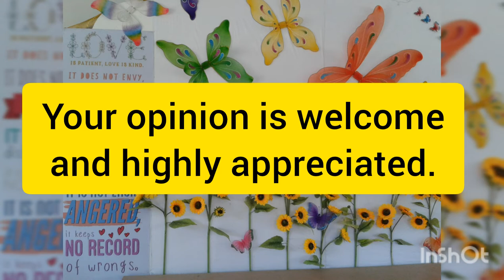Vlog #60 ICE BREAKER QUESTION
"If you were given a chance to be with the famous person, who would that be and Why?"
Featured on this vlog:
1. Ambassador Carlos C. Salinas , Founding Chairman of Philippine Transmarine Carriers Holdings.

2. Mrs. Normita Hernandez, Family and Crew Manager, Philippine Transmarine Carriers Holdings and Women In Maritime Philippines Officer.

3. Mr. Joey A. Concepcion, President  Adviser for Entrepreneurship and Founder of Go Negosyo.

4. Mr. Henry Tenedero, President of Education and Development Center and Former President of UST Alumni Association Inc.

5. Nicolas " Nic" Belasco , former PBA player San Miguel Beermen Nicolas " Nic" Belasco.

6. Ali Peek, Former PBA player of Talk and Text team.

7. Vicente "Vince The Prince" Hizon, former Ginebra San Miguel  basketball player.

8.Herminio Cruz Jr., Aling Kika's Bibingka Food Products.

9.Brian Viloria, Filipino boxer, hawaiian punch, former unified WBA and WBO flyweight champion.
10. Ch4knu - Chaknu and Z4pnu - Zapnu, Mobile Legend Professional League MPL players